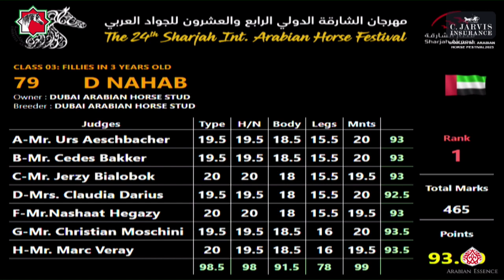N 81 ROYAL EMANDORA Sharjah International Arabian Horse Festival 2023 Fillies 3 Years Old Class